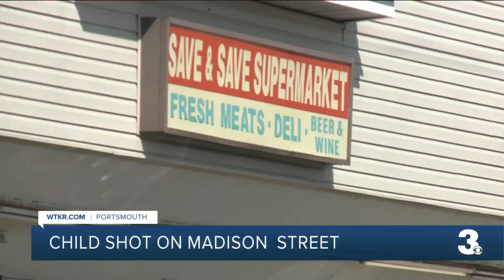Child shot in Madison Street in Portsmouth